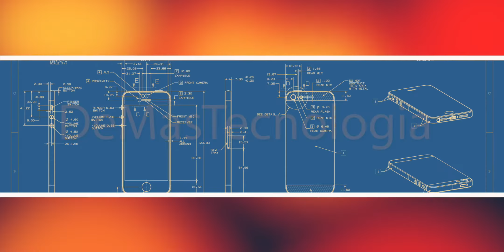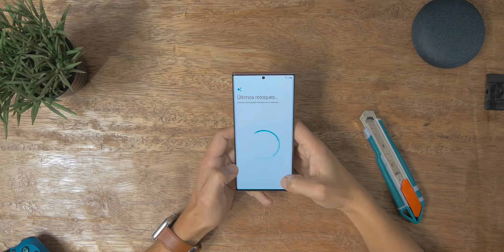Unboxing Samsung Galaxy Note 20 Ultra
Hoy tenemos el Unboxing Galaxy Note 20 Ultra, el mas reciente lanzamiento de la marca Coreana que viene con mejoras sobretodo de diseño respecto a lo visto el año pasado.

Conozcamos al Samsung Galaxy Note 20 Ultra!

Music author:
SUNDANCE
Perséphone - Retro Funky (SUNDANCE remix)
En el EP: Retro Funky (Single)